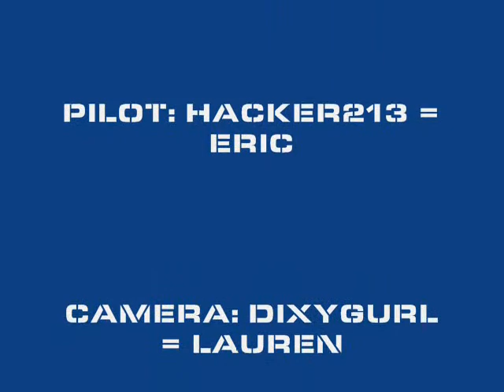BLADE MCX 4 CHANNEL - E-FLIGHT INDOOR RC HELICOPTER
This is my Brand New Blade MCX Helicopter. I bought it at HobbyTown in Greensboro, NC. I won a $25.00 gift certificate for HobbyTown from a local radio station that was there that day and used it towards the purchase. This little 4 channle heli is well worth its money for experienced pilots and the novice alike. It is very stable unless you have a fan on or the A/C or Heat is running in your house or where ever your fly zone is.
I am a collector of micro, mini, sub-micro, or what ever else you wanna call them helicopters. I only buy 3 and 4 channel indoor helis. I have a Blade CX2 also with a lot of extras added to it so I can fly it outside. I will upload a video of it some time in the near future.
If you are into potato cannons "guns", you will see the parts laying in the floor in front of my couch where I was putting one together that same day along with scattered dog toys.